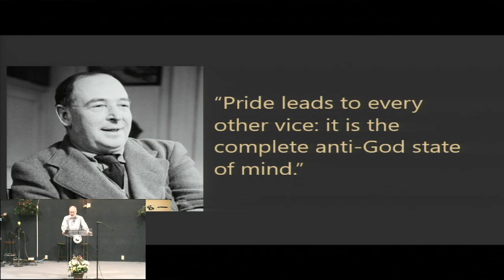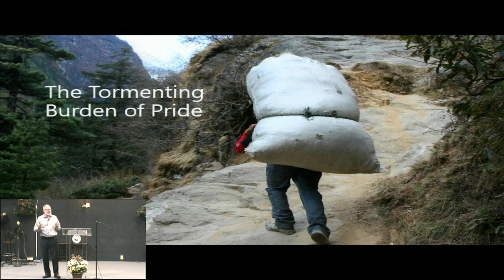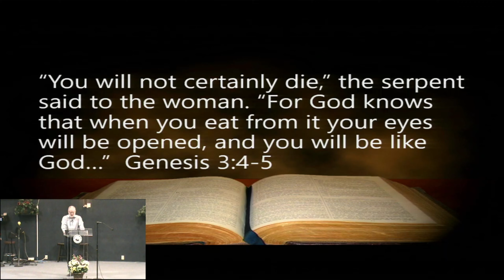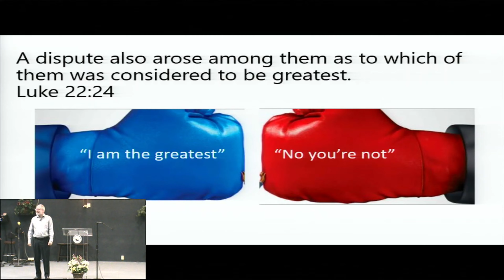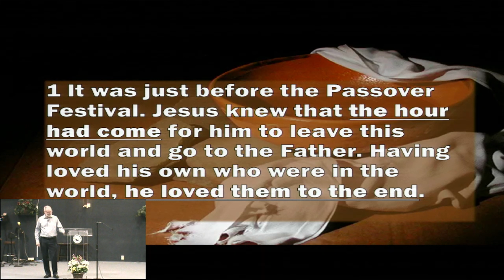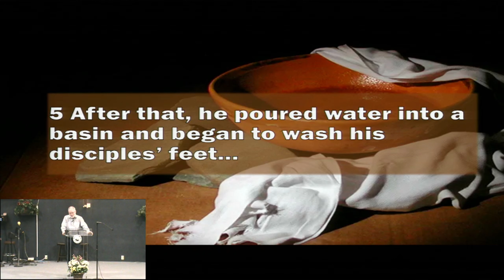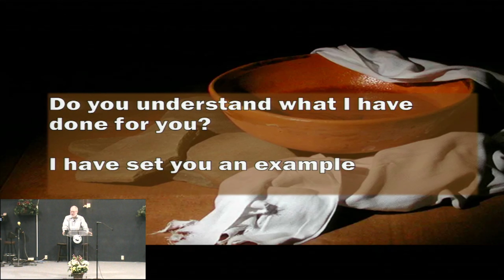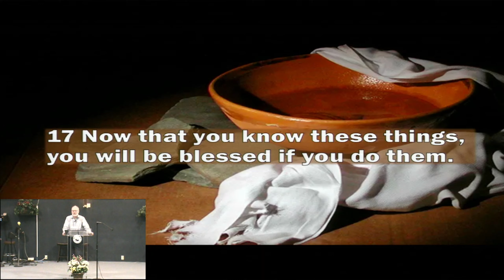The Humility of Love (Hal Hutton, March 6, 2022)